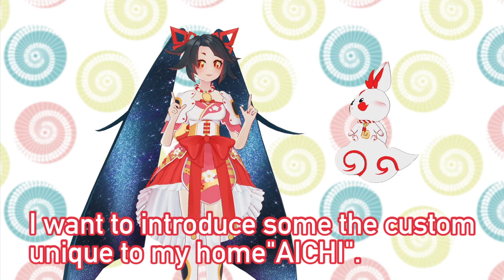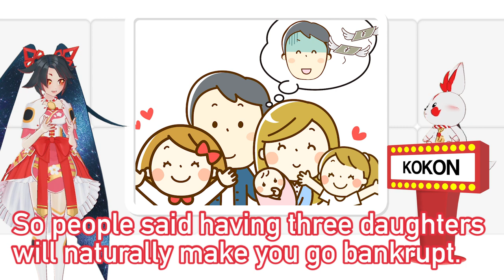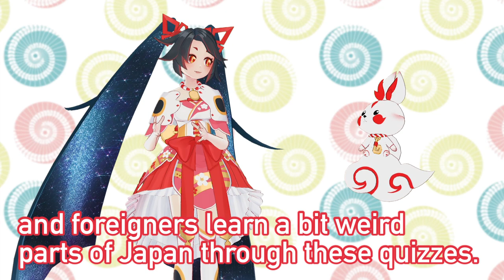【Japanese culture】Weird Japanese Custom Quiz! 日本の変わった風習クイズ！外国人もビックリ！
Quiz on Japanese custom that seems unusual to people overseas. One out of four is a fake custom.
日本にある風習をクイズに！紹介する４つの中に嘘が１つ紛れています！
 Can you guess which one?海外から見たらどれも不思議だと思うけど、１つは嘘！
さぁあなたはわかりますか？

● Japanese HANJO! TV ●